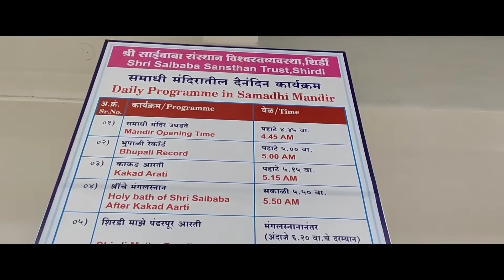Serampore To Shirdi By Train ll Maharashtra ll Shirdi Saibaba Temple ll Vlog 🤗❤️